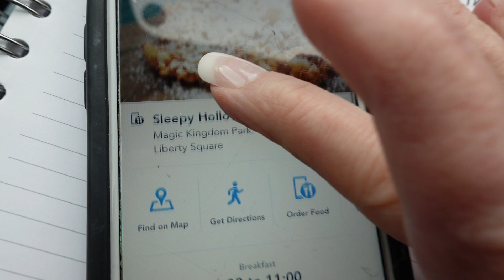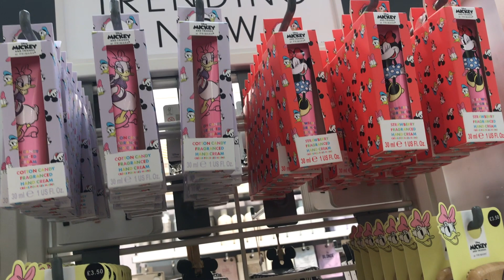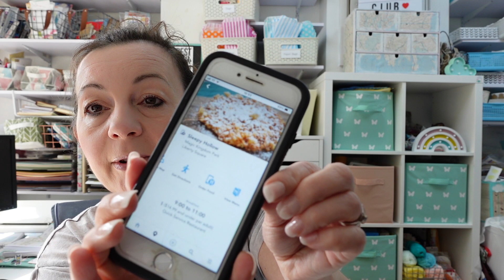WEEKEND VLOG | Primark Shopping | Disney Snack Planning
Hi, I'm Lisa. Lisa xx Please see below for more details and links .